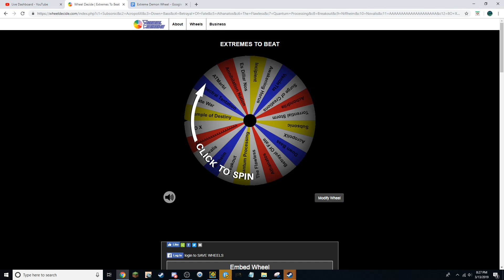Extreme Demon Wheel Spin #2